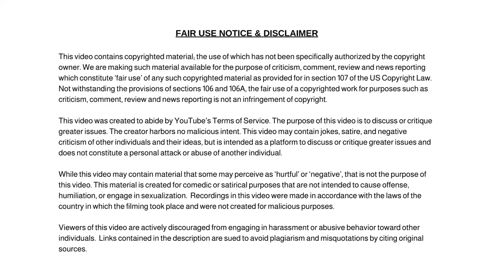Japanese Man Spends $15,000 on Ultra-Realistic Dog Costume To live Like an Animal!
Dum Dum

✭ Captioning ✭
News broadcaster Dum Dum, “Hi, I'm your host Dum Dum and welcome to the Dum Dum News Channel. In today's news I'll be covering Japanese Man Spends $15,000 on Ultra-Realistic Dog Costume To live Like an Animal!"